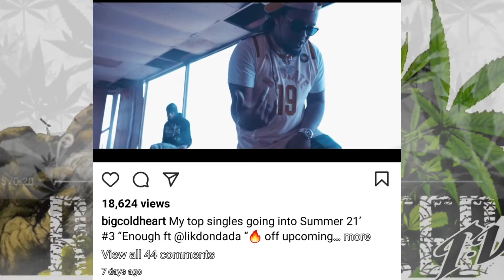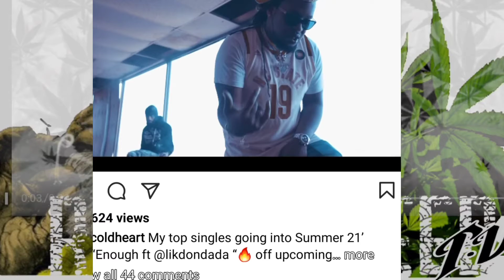CamColdHeart Rapper infamous for beef W/ Da Baby Dead, died unexpectedly..RIP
Known since the altercation with fellow Charlotte artist Da Baby,  Cam Cold Heart became known as the guy knocked out by Da Baby in the Louis Vuitton store in a Charlotte mall. His recent exploits saw him joining Only Fans, with video of him busting down a female at a car under a street light.
some say typical Cam. RIP

STAY TUNEDEMAIL VIDEOS, TOPICS, OR ETC @

*GOAL : We want to communicate with the masses through commentary based on social events and media, rumor mill, street talk, racial relations in music and life and a host of other topics. We aim to aspire and inspire a culture, as well as world to reach for dreams, goals ,affirmations and more. We don’t try to be like the other podcasts or report like CNN accuracy! But we aim to be informative and entertaining.